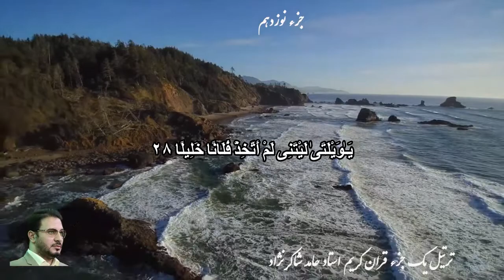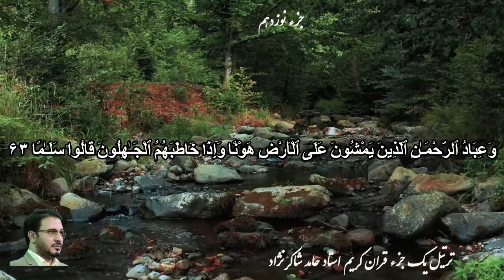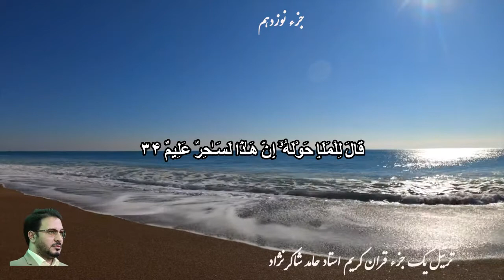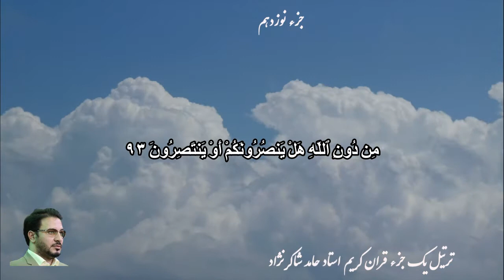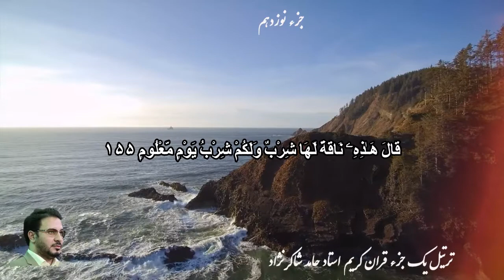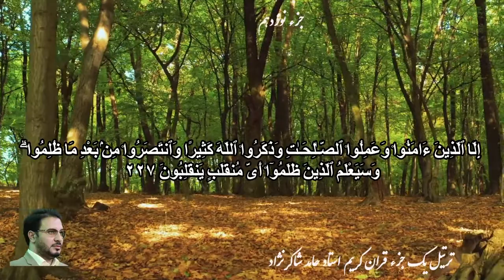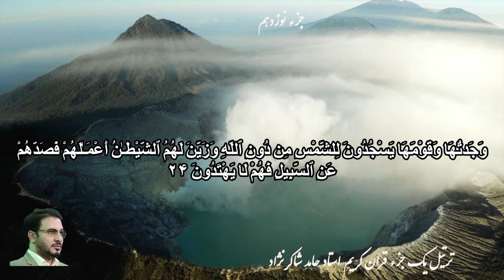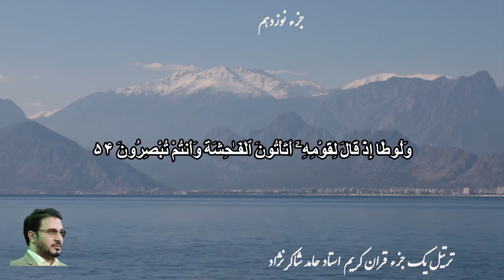Juz 19 ( 30 Juz Quran تلاوت ۳۰ جزء قرآن ) جزء نزدهم